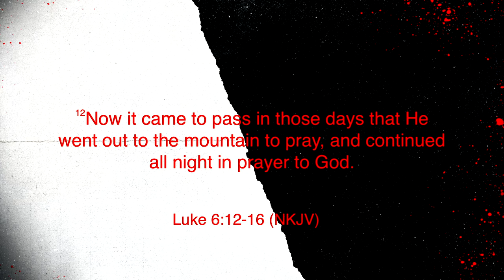The Story of Jesus : With Jesus..."The 12 He Chose" | Bishop Timothy J. Clarke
Message: The Story of Jesus : "With Jesus ; The 12 He Chose"
Scripture: Luke 6 :12-13 NKJV